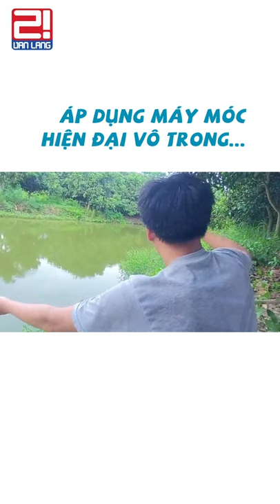[SERI 2! VANLANG] PHỤ HUYNH NGHĨ GÌ VỀ NGÀNH NÔNG NGHIỆP CÔNG NGHỆ CAO? - EP.8